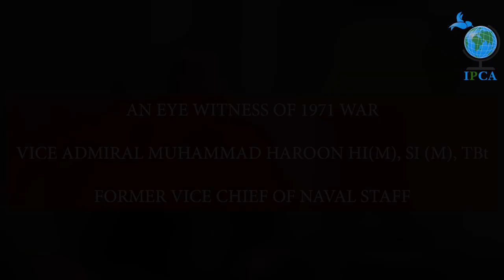Admiral Muhammad Haroon speaks about the 1971 War & Eye witnessed Incidents in East Pakistan. | IPCA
Former Vice Chief of Naval Staff Admiral Muhammad Haroon speaks about the 1971 War & Eye witnessed Incidents in East Pakistan during the war..